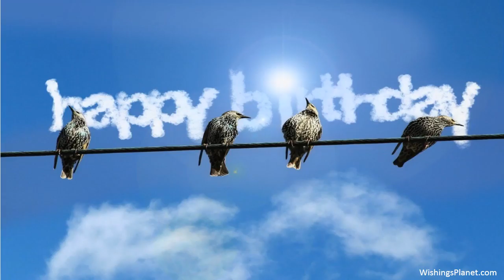Happy Birthday to Jimmy